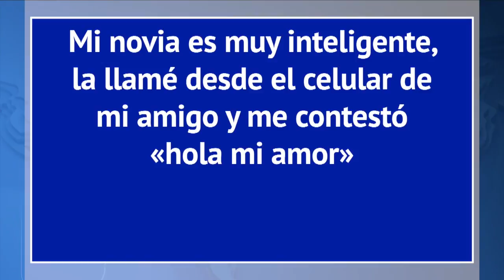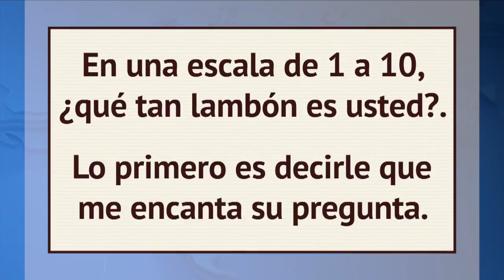Ñapa dos | Los mejores memes de la semana